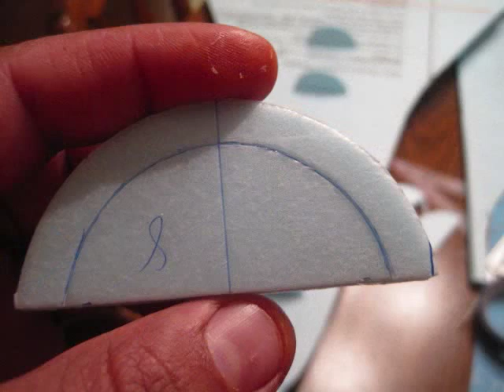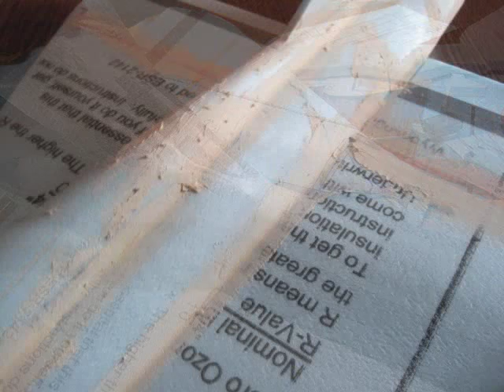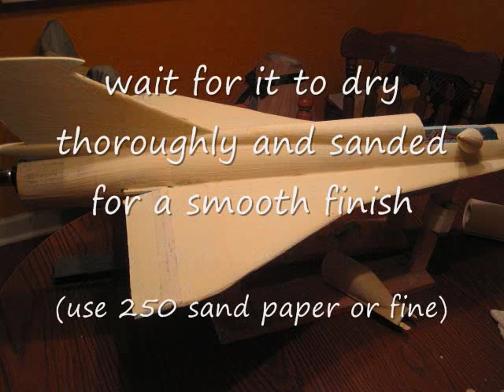MIG-21I analog build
Falcon's r/c MIG-21I
MiG-21I "Analog": "AnalogFlying test-bed for research and development of Tu-144 passenger airplane wing. Two prototypes were built. First was used to develop elevon control system for tailless aircraft. All four elevon sections were based all over wingspan. The second was tested at the Gromov Flight Research Institute. The wing leading edge was testing with sweepback of 78. In the grotto behind the cockpit and on the top of the fin special cameras were set up. In the nose and tail part of the aircraft a 290 kg remote mass balance weight was used to change the centre-of-gravity. On 18 April 1968 the maiden flight was performed by test pilot O.V.Gudkov. Till the end of 1969 140 flights were performed, the altitude of 19000 m and speed of 2120 km/h to 2,06M were reached. After completion of main test program during performing of aerobatic flying on the first prototype FRI test pilot V.Konstantinov crashed, the second prototype was handed over to Monino Air Force Museum after carrying out of tests and training of Tu-144 pilots. On the basis of an MiG-21I be ordered activities on creation armoured attack (shturmovick) an MiG-21LSH under the scheme «tailless aircraft»."